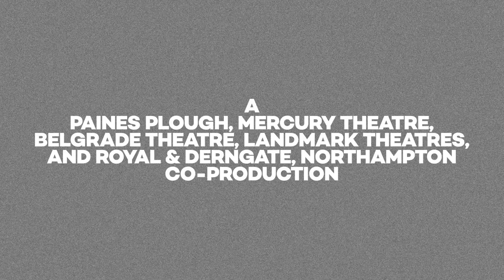My Mother’s Funeral: The Show Trailer | 17-21 Sep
Abigail’s mum is dead. But it turns out she can’t afford her to be.

Did you know how expensive it is to die? It’s £4000 for the funeral. Extra for flowers. And even more if you want sausage rolls. Otherwise, she will get a pauper’s burial.

Then, when a theatre suddenly pulls out of Abigail’s new project, she is asked to write about something else. Something that will bring in audiences. Something more raw, from her ‘unique working class lens.’

Yep. To afford the funeral, she has to write about her mum.

With power and playfulness, Kelly Jones’s new play tackles the inequalities around death, and the cost of turning your loved ones into art.

The commissioning of My Mother’s Funeral: The Show was enabled by a grant from the New Play Commission Scheme, a project set up by the Writers’ Guild of Great Britain, UK Theatre and the Independent Theatre Council, and funded by Arts Council England, the Theatre Development Trust and donations from actors, directors, playwrights and producers.

My Mother’s Funeral: The Show was developed with the support of the National Theatre’s Generate programme.